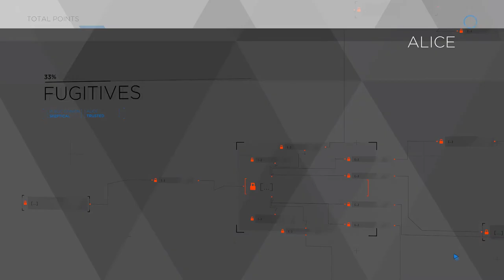DETROIT BECOME HUMAN GAMEPLAY Walkthrough Part 9 | Gamerboy Gameplay Bangla Review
BECOME HUMAN GAMEPLAY Walkthrough Part 9 | Gamerboy Gameplay Bangla Review